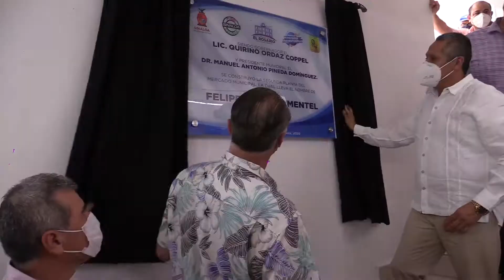Quirino entrega Mercado Municipal de El Rosario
El mandatario estatal inauguró la segunda planta de este centro de abasto popular y una calle en la sindicatura de Cacalotán.